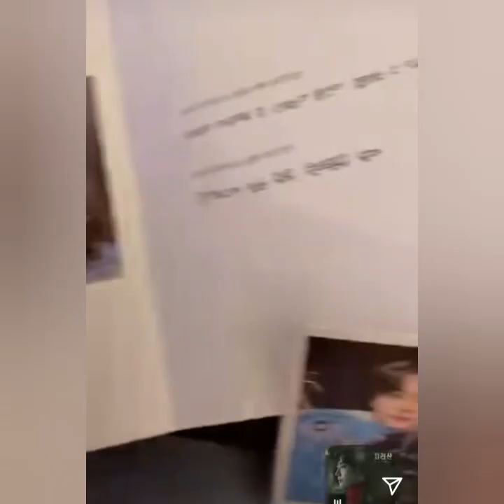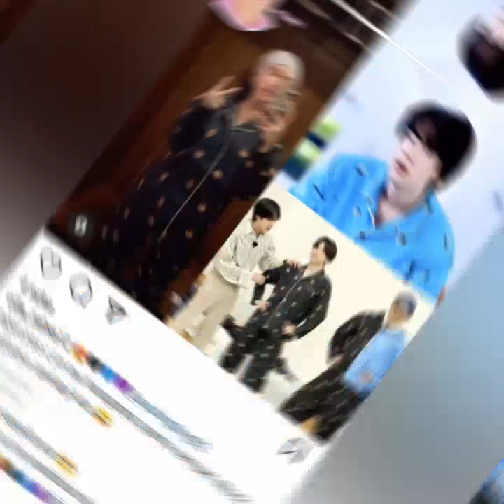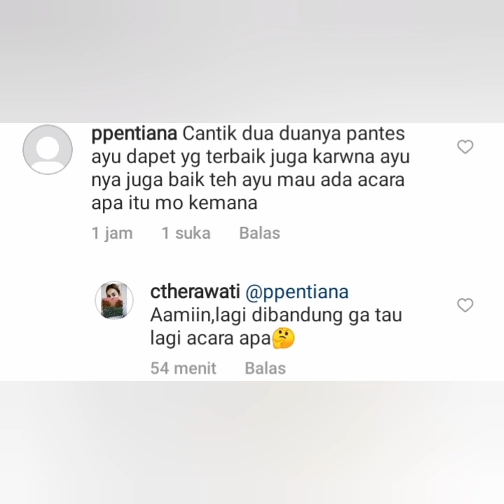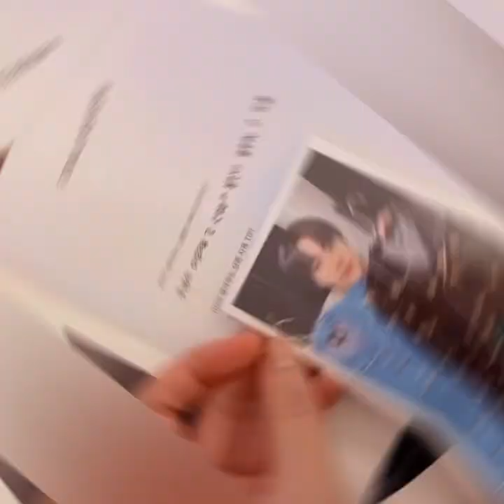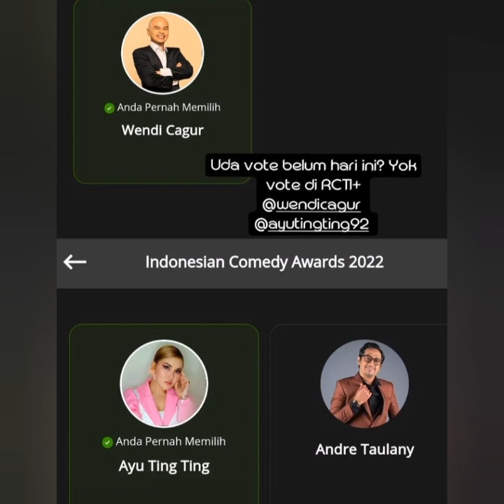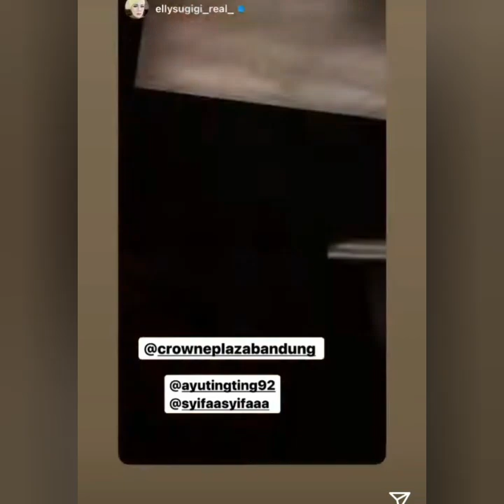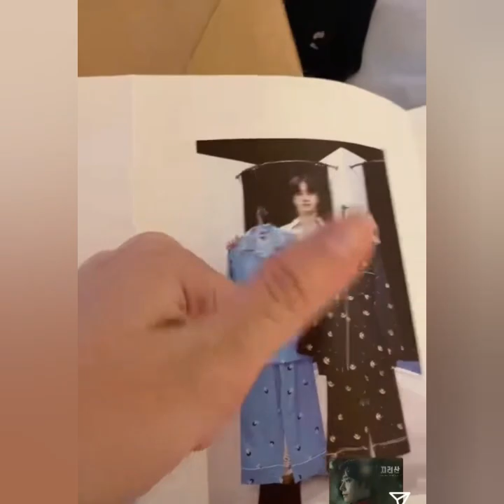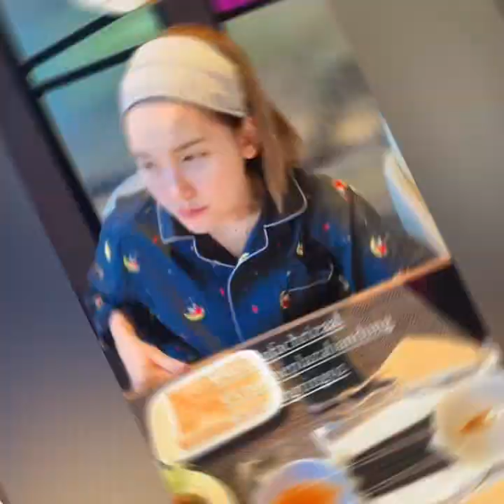2 KABAR TERBARU DARI AYUTINGTING HARI INI, ADA YANG SPESIAL DAN COUPLE JADI SOROTAN BERSAMA JIN BTS